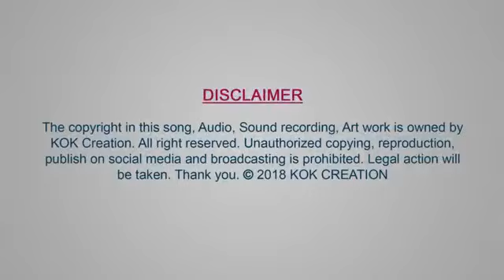CHINHA LEJA HE BAJRNGI